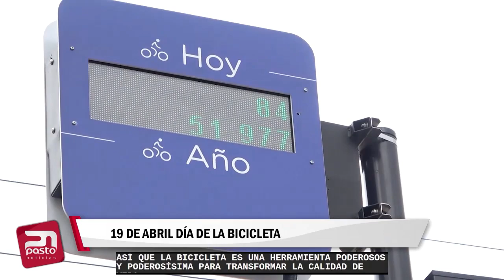🔴ACTUALIDAD INFORMATIVA| 19ABRIL Día mundial bicicleta: Pasto le apuesta a la MOVILIDADSOSTENIBLE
🔴ACTUALIDAD INFORMATIVA| 19ABRIL Día mundial de la bicicleta: Pasto le apuesta a la MOVILIDADSOSTENIBLE